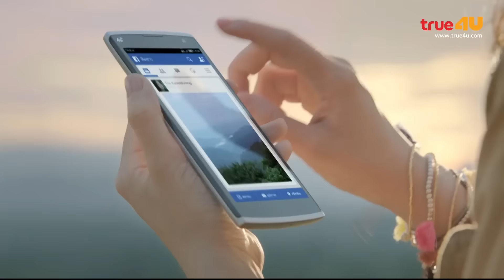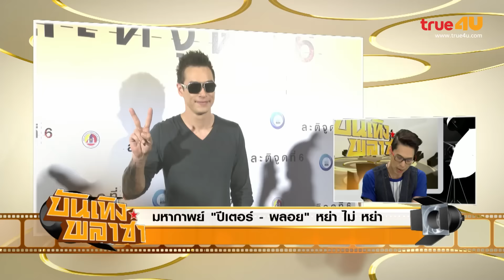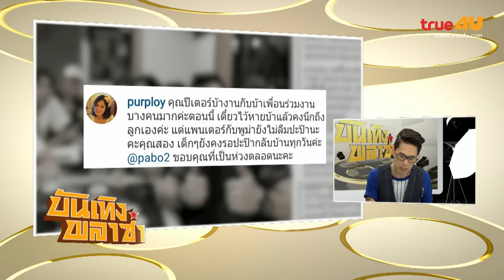บันเทิงพลาซ่า [Full Episode 29 -12-15 - Official by True4U]